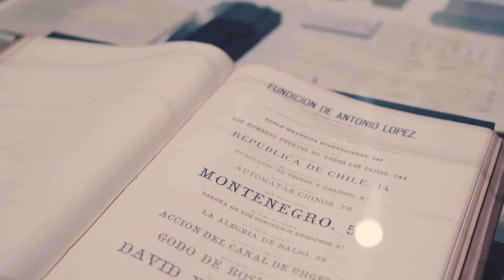La Cultura en Urueña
La Cultura es uno de los pilares fundamentales de Urueña, y eso se refleja en la cantidad de espacios y museos existentes en la localidad.

La Fundación Joaquín Díaz y el museo de Luis Delgado son espacios dedicados a la música, el museo del Cuento será el lugar escogido para los más pequeños, el espacio Dilab está especialidado en la difusión de la Cultura contemporánea, etc.

Por todo ello, Urueña es un lugar donde poder disfrutar de diferentes espacios Culturales para toda la familia.